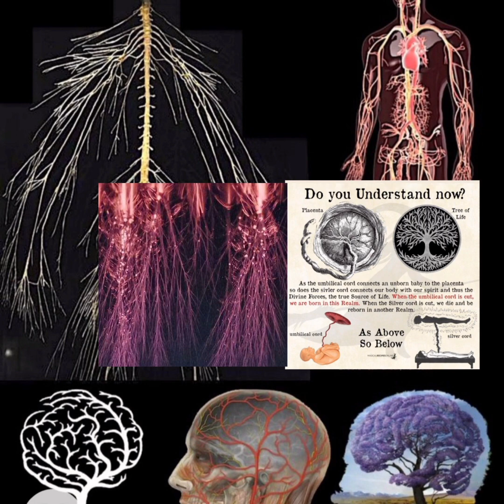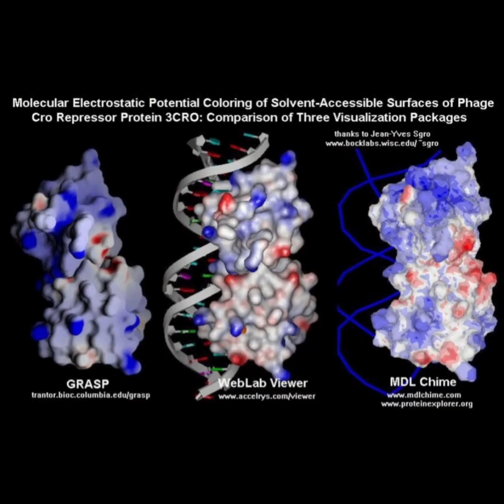SPIRIT LIGHT ❄️💎🎓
Sprite Light🎼